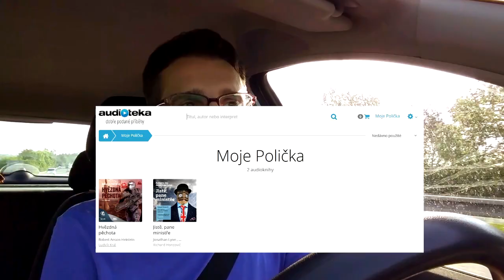JISTĚ PANE MINISTŘE & HVĚZDNÁ PĚCHOTA - Recenze na audiobook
Dodávám slíbenou dvourecenzi na audiobooky, které jsem si pořídil do auta. Po cestách do práce nebo na pracovní cesty je to super náhrada za nedostatek času na čtení! Jistě pane ministře jsem zvolil jako alternativu k seriálu. Hvězdná pěchota je zase kniha, kterou jsem už delší dobu plánoval. Jak jsem byl (ne)spokojen? To se dozvíte :)